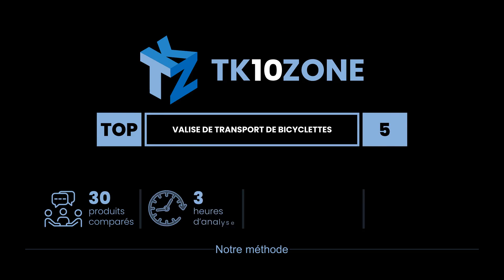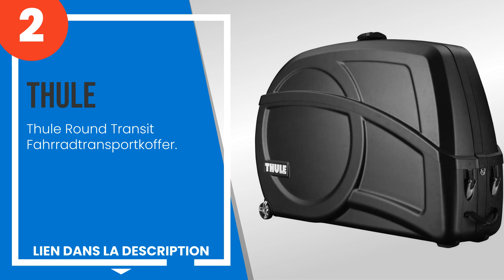Les 5 meilleures housses de transport pour vélos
1) Evoc Pro Sac de Voyage.
2) Thule Round Transit Fahrr... »
3) Sac De Voyage Pour Vélo E... »
4) Thule MALETA ROUNDTRIP Tr... »
5) Thule Round TripPro Fahrr... »

✋ Voici les 5 meilleures housses de transport pour vélos, disponibles sur le marché.

00:00 - Introduction
00:08 - 5) Thule Round TripPro Fahrradtransporttasche.
00:51 - 4) Thule MALETA ROUNDTRIP Traveller V19 Noir.
01:34 - 3) Sac De Voyage Pour Vélo Evoc Pro - 280 Litre Noir (Default, Noir)
02:16 - 2) Thule Round Transit Fahrradtransportkoffer.
03:04 - 1) Evoc Pro Sac de Voyage.